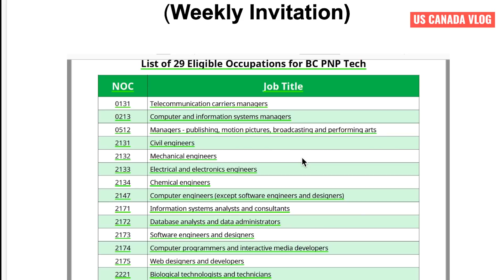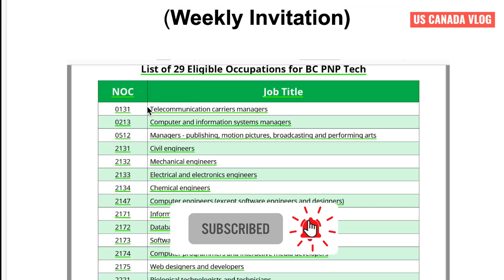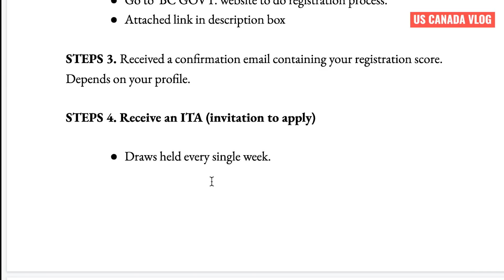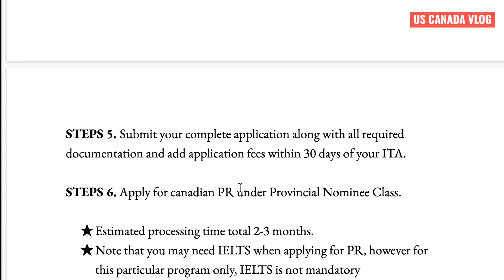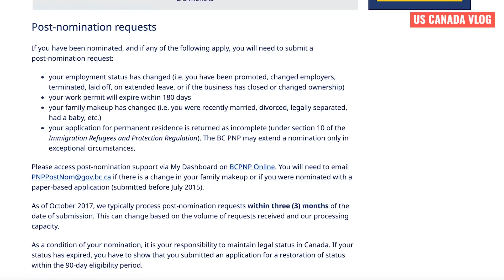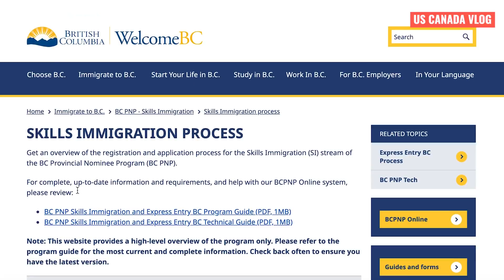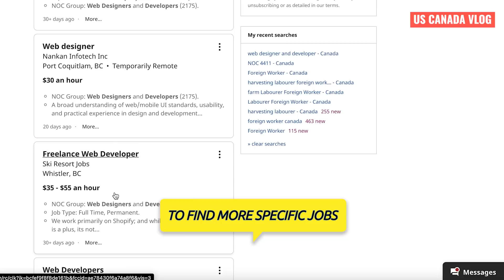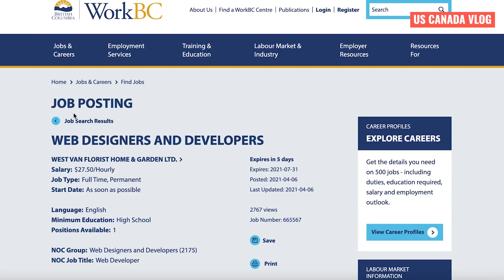BC PNP TECH CANADA WITHOUT IELTS AND LMIA || @uscanadavlog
BC PNP TECH CANADA WITHOUT IELTS AND LMIA || BC PNP TECH || @US Canada VLOG

***I'm NOT a Regulated Canadian Immigration Consultant, The content in this video is strictly for EDUCATIONAL and INFORMATIONAL purposes only.

*Note that you may need IELTS when applying for PR, however for this particular program only, IELTS is not mandatory